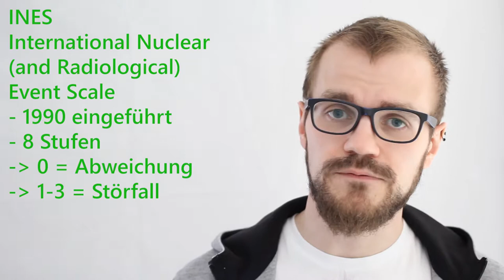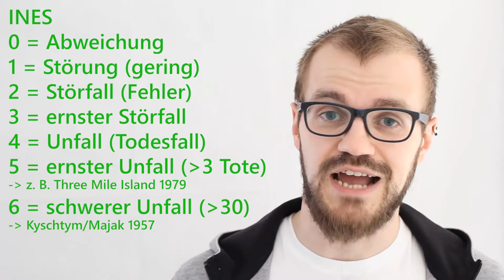Atomunfall - INES Skala für Störungen und Unfälle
Kernenergie bietet zwar ein riesiges Potenzial für Stromerzeugung, gleichzeitig aber auch eine riesige Gefahr für Unfälle. Diese Videoreihe betrachtet Beispiele für einen Atomunfall und ordnet diese ein.

Heute betrachten wir kurz die Funktionsweise eines Kernkraftwerks und gehen dann auf die Bewertungsskala für Atomunfälle ein. Mit INES kann eine Störung oder ein Atomunfall bewertet werden, aber wie ist diese Skala aufgebaut?